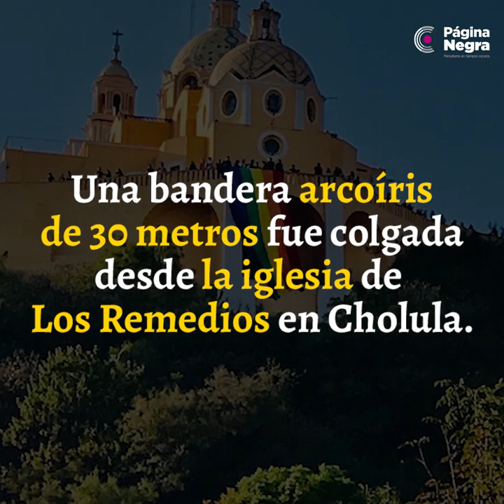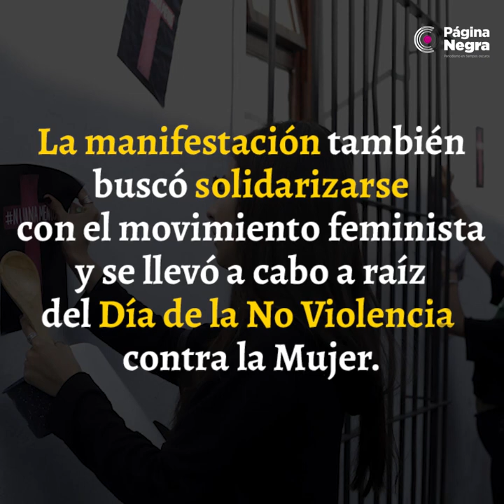Colocan bandera LGBTI+ monumental en la Iglesia de Los Remedios en Cholula.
La tarde de este 30 de noviembre, activistas del bloque Lésbico Gay Bisexual Transgénero Transexual Travesti Intersexual (LGBTI+) colocaron una bandera arcoíris monumental en la Iglesia de Los Remedios de Cholula.